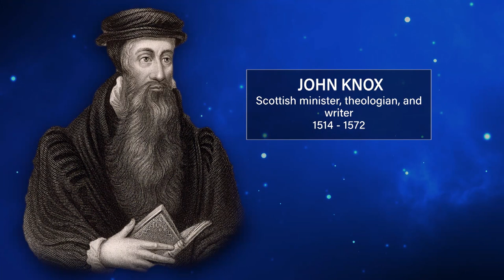The Third Reformation - Bishop Bill Hamon